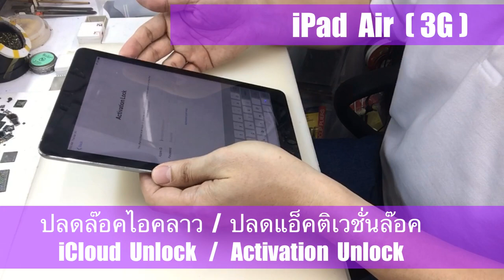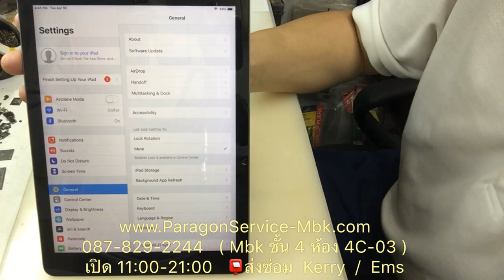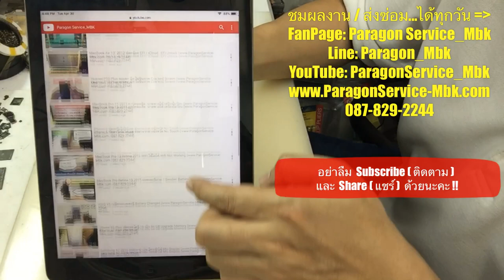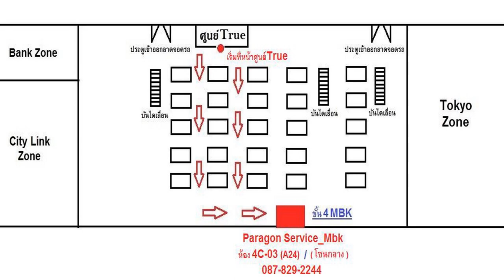iPad Air 1 ปลดล๊อคไอคลาว iCloud Unlock Activation Unlock ( /087-829-2244)